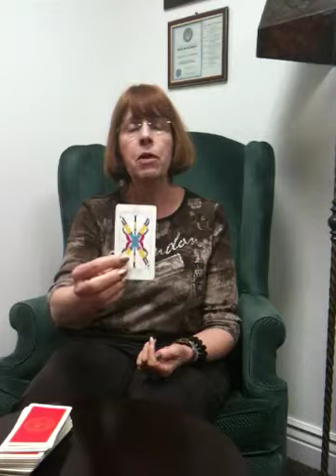April 16-Daily World Barometer-World Energy Tarot Reading-Five of Batons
April 16 Today's World Barometer Tarot Card Reading is Five of Batons. Right now we are experiencing hard work. Sometimes it's hard sometimes it's easy. Use energy and stamina to get things done. Remember it is always good to laugh! Psychic reading of today's energy by Margaret VanLaanMartin ageofaquariuschico.com